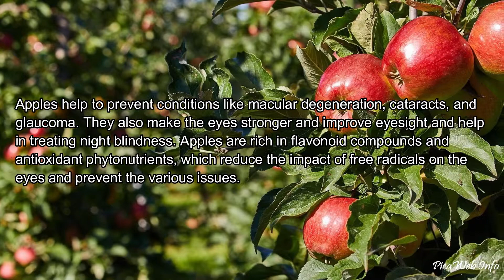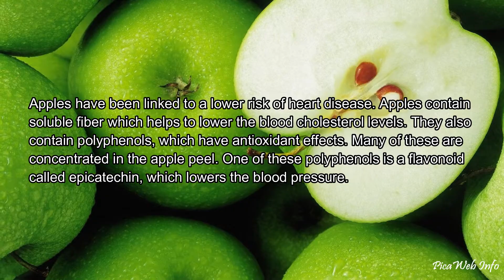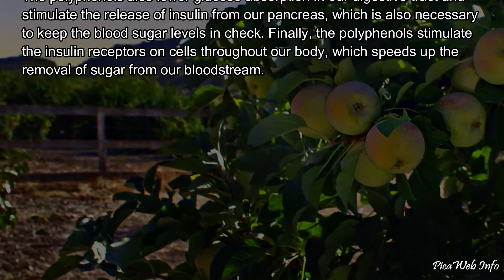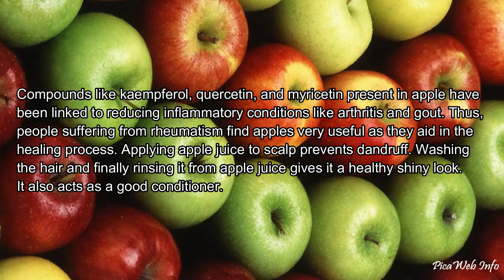Apple Fruit Benefits | Advantages of Apple | Nutritional Benefits of Apple | PicaWeb Info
Hello Friends…..

Welcome to PicaWeb Info channel.

In this video I have listed the various health advantages and benefits of eating Apples. An apple is a sweet, edible fruit produced by an apple tree. Apple trees are cultivated worldwide, and are the most widely grown species in the genus Malus. The tree originated in Central Asia, where its wild ancestor, Malus sieversii, is still found today. Apples have been grown for thousands of years in Asia and Europe, and were brought to North America by European colonists. Apples have religious and mythological significance in many cultures, including Norse, Greek and European Christian traditions.

A typical apple serving weighs 242 grams and provides 126 calories with a moderate content of dietary fiber. The whole fruit including the skin, except for the seeds, is suitable for human consumption. The core, containing the seeds, is usually not eaten and is discarded. Apples can be consumed various ways: juice, raw in salads, baked in pies, cooked into sauces, and other baked dishes. Apples are an important ingredient in many desserts, such as apple pie, apple crumble, apple crisp and apple cake. When cooked, some apple cultivars easily form a puree known as apple sauce. Apples are also made into apple butter and apple jelly. The seeds of apples contain small amounts of amygdalin, a sugar and cyanide compound known as a cyanogenic glycoside. Ingesting small amounts of apple seeds will cause no ill effects, but consumption of extremely large doses can cause adverse reactions.

I would love to collaborate…